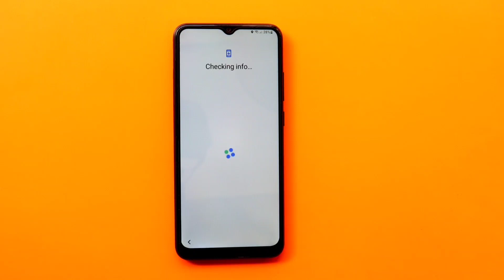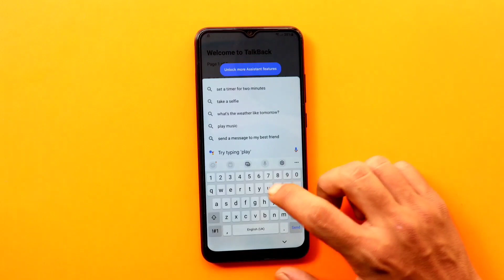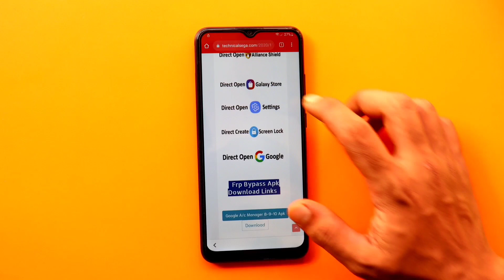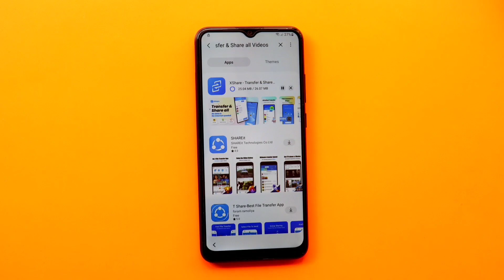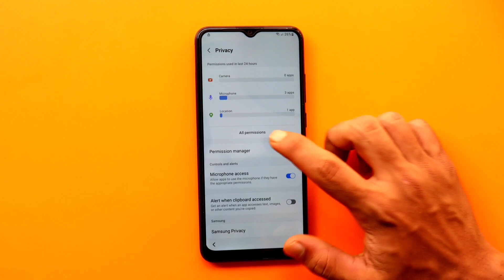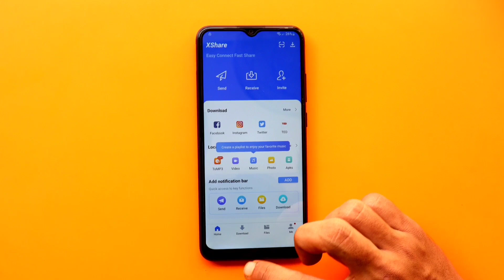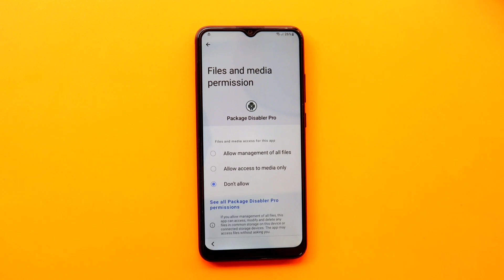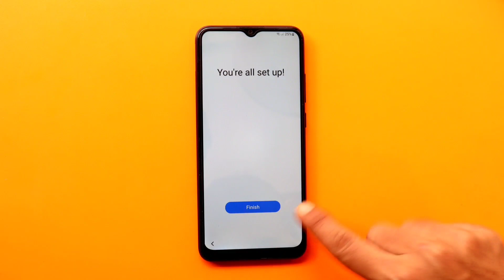Samsung A03 (SM-A035F) Frp Bypass | Android 12 | Without PC & No BackUp And Restore App || 2022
Hello Guys Here We present
Samsung A03 Frp Bypass and Unlock 🔓 Android 12 Without Pc | 100% Working || 2022

👉 Without Pc
👉 Without Alliance Shield
👉 Without Knox
👉 No Backup & Restore App